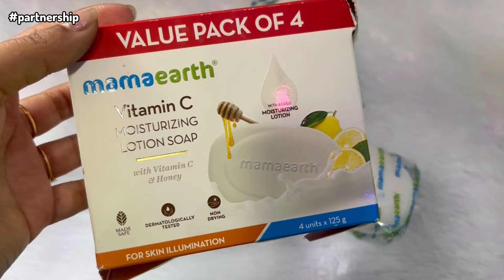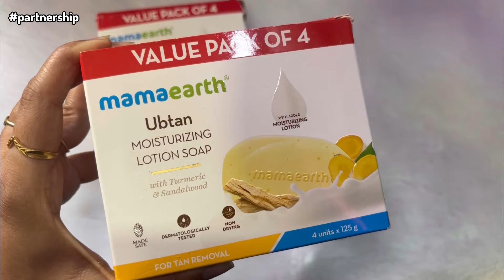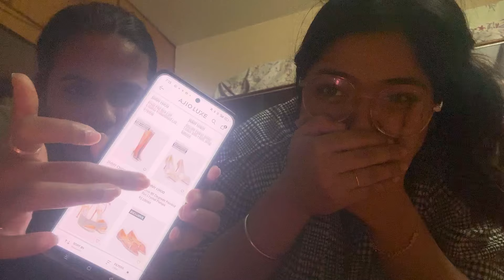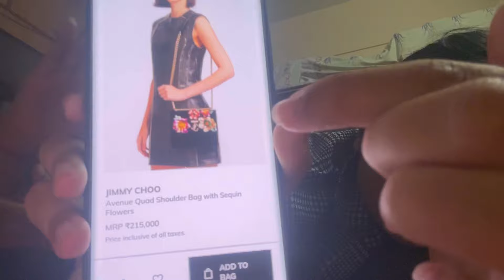Gote bag ra price suniki heart attack 😳 ​⁠@chiki.2.5 🌝🌸 || SHEELOVE || SHEEVLOGS